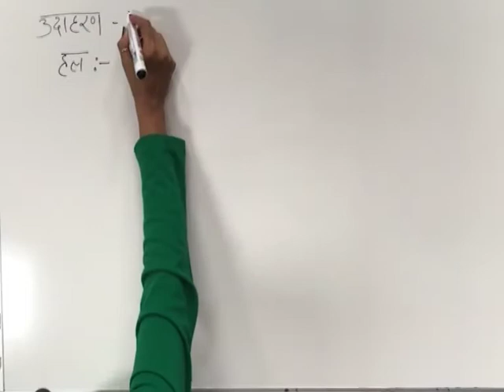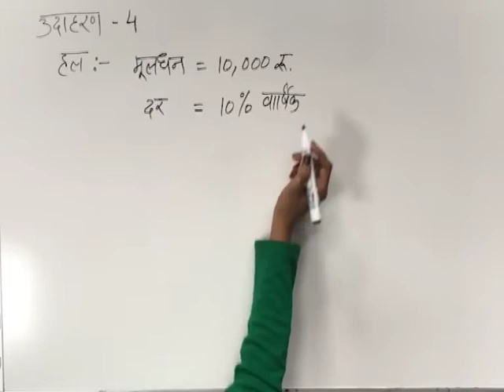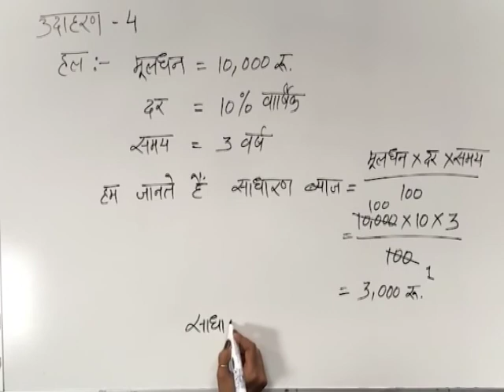CLASS 9th MATHS | CHAPTER 7 | COMPARING QUANTITY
CLASS 9th MATHS | CHAPTER 7 | COMPARING QUANTITY | INTEREST | SIMPLE INTEREST | EXAMPLE 4 |